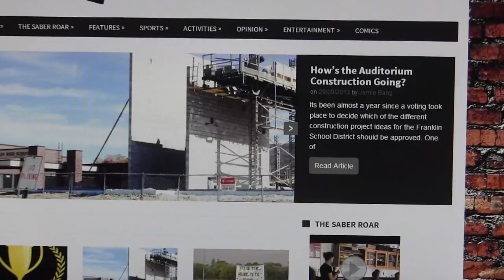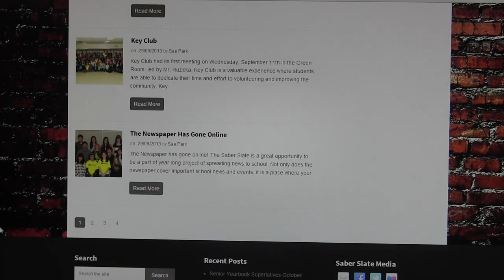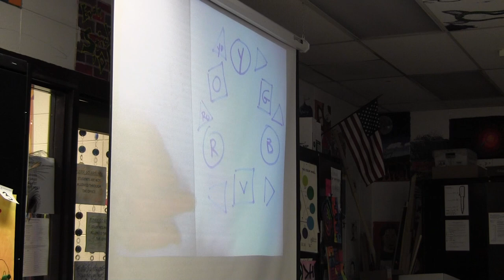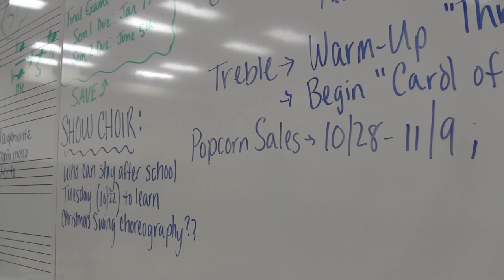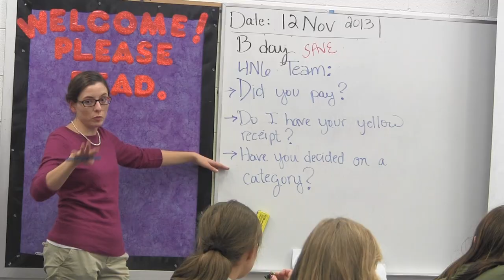The Saber Roar 506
Stories include:
Franklin Diver Katrina
The Saber Slate
Senior Citizen Dinner
Art Club
Show Choir
Chess Team
Forensics